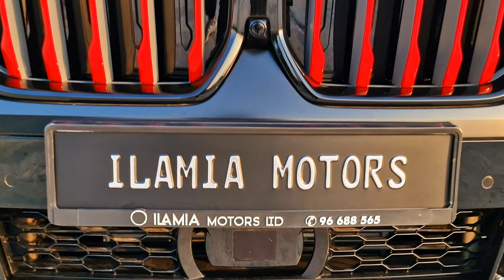2022 BMW X6 Limited Black Vermilion Edition - ilamiamotors.com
2022 BMW X6 Limited BLACK VERMILION EDITION

You don't need to be a car aficionado to appreciate the beauty of this limited-edition BMW X6. You will not see any BMW Hidden Features, Functions & Tricks in this video, but You can enjoy watching this Limited Edition BMW X6 2022 model which has 5 EXCLUSIVE FACTS:
  1. Limited edition model
  2. Exclusive BMW double kidney grille with model-specific bars in Chili red
  3. BMW Individual special paint finish Frozen Black metallic
  4. Exclusive Orbit Grey matt, 22-inch, double-spoke 742 M light alloy wheels
  5. BMW Individual full leather trim Merino Black is additionally enhanced by red contrast stitching